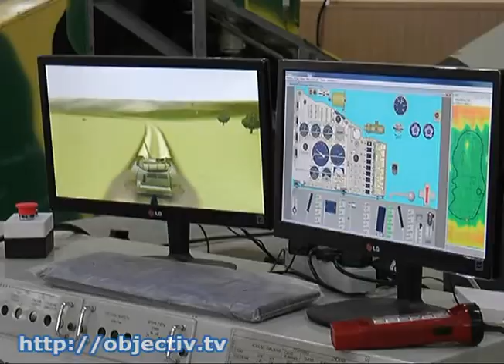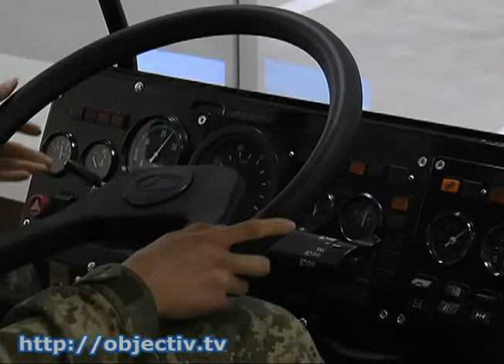В ХПИ - тренажеры для подготовки водителей грузовиков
- Виртуальное управление из реальной кабины. В ХПИ появились тренажеры для подготовки водителей грузовиков - На факультете военной подготовки НТУ «ХПИ» появился учебный класс с автомобильными тренажерами для подготовки водителей грузовых машин. Курсанты вуза за рулем «КрАЗов» и «КамАЗов» отрабатывают навыки вождения на дороге с препятствиями